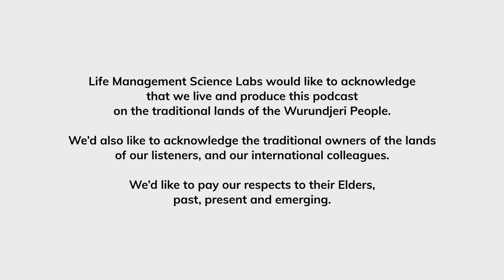Matthew Cahill: From Self-Acceptance to Belonging – Exploring the Path to Happiness | Sero Boost #50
Ready to unlock the secrets to happiness through belonging? Join Dina Sargeant as she delves deep into the core of what it means to truly feel at home, both within ourselves and in our workplaces. Get ready to explore how self-acceptance can be the key to unlocking a world of belonging and joy!

Joined by Matthew Cahill, a renowned speaker, coach, and the brilliant mind behind Percipio Company, Matthew brings a wealth of knowledge and experience to the table. He specializes in the intricacies of human behavior and organizational dynamics and with his expertise, Matthew has helped countless individuals and businesses navigate the path to greater fulfillment and success.

Matthew leads us through a captivating discussion on the vital link between self-acceptance and belonging, along with its impact on mental health. From the boardroom to the breakroom, he underscores the significance of cultivating inclusive environments in our workplaces. By embracing who we are, biases can be dismantled and turned into belonging, paving the way for authentic connections and a harmonious company culture.

Discover the transformative power of self-acceptance as Matthew shares practical strategies for fostering inclusivity and overcoming barriers to belonging. Tune in to learn how embracing oneself can lead to a happier, more fulfilling life both personally and professionally.

Produced by the Happiness Science Labs, a division of LMSL, the Life Management Science Labs.

for additional information about Happiness Science Labs.

Timestamps:
00:00 Start
01:13 Guest Intro – Matthew Cahill
10:21 Have You Met Matthew?
22:27 Matthew Cahill’s Definition of Happiness
28:26 How Self-Acceptance Contributes to Mitigating Workplace Bias
36:52 Addressing Cognitive Biases to Foster Self-Acceptance
45:47 How Self-Accepting Influences Overall Happiness
46:29 Psychological Impact of Self-Acceptance on Individual Mental Wellbeing
51:48 Building Self-Acceptance and a Culture of Belonging in Your Workplace
56:11 Practice and Habits
01:03:05 Open Mic